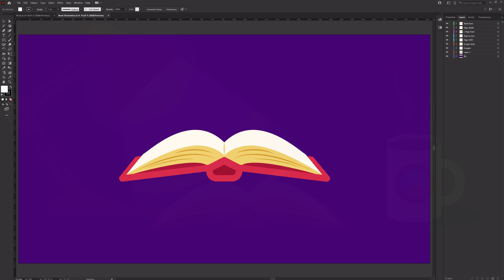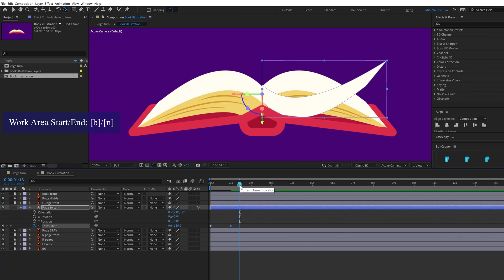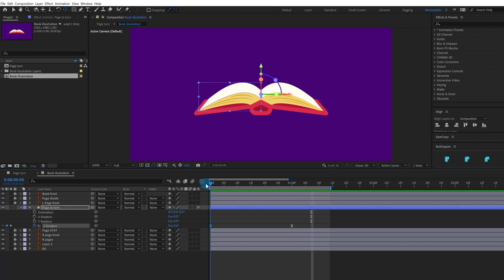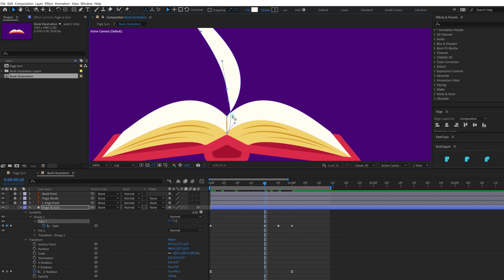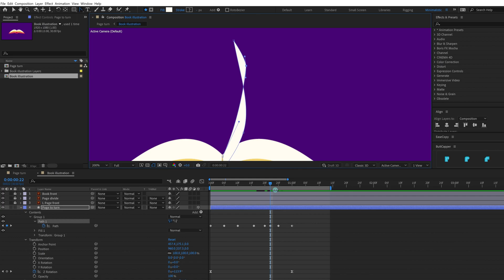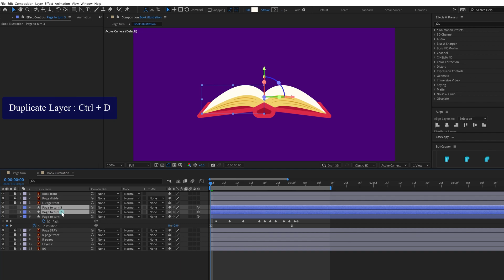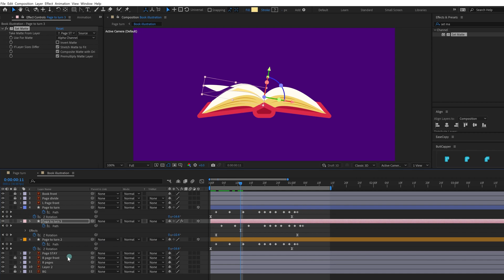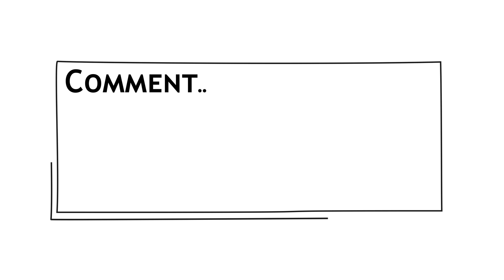Page Flip Animation Tutorial In After Effects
Hello Everyone,

Welcome to Proud animator, in this video, we will learn how to How to Animate Page Flip Animation In After Effects without using any plugins.